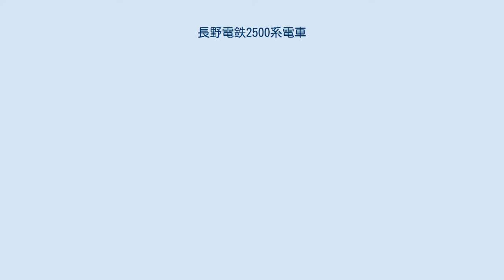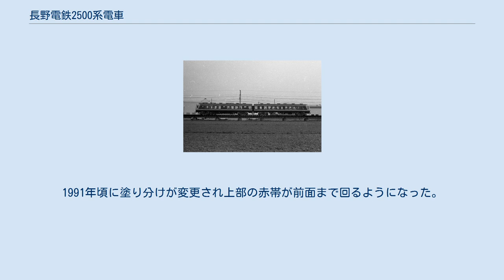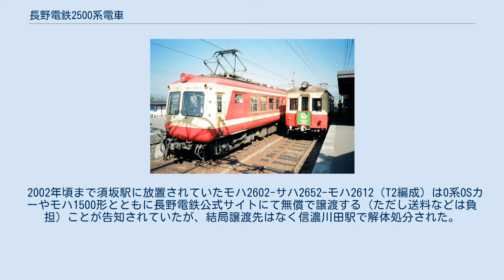長野電鉄2500系電車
東急5000系電車 (初代) 」 長野電鉄2500系電車 現役時の2500系（写真左、小布施駅にて撮影、撮影日不明。） 長野電鉄2500系電車（ながのでんてつ2500けいでんしゃ）は、かつて長野電鉄に在籍した通勤形電車である。
本項では3両編成版である2600系についても記述する。
 1981年（昭和56年）に長野線長野 - 善光寺下間が地下化される際、A-A基準に適合する車両が大量に必要になったため、1977年（昭和52年）から1985年（昭和60年）にかけて東京急行電鉄（東急）より5000系(初代)2両編成10本（20両）、3両編成3本（9両）の計29両を譲り受けた。
東急では自社の車両運用の関係から3000系(初代)を譲渡する方向であったが、長野電鉄の強い要請や長野県経済の要衝にあるながの東急百貨店の口添えもあって5000系の譲渡が実現した。
最初に1977年1月25日に東急からの借り入れ扱いとしてモハ2601+クハ2551の2両が入線し、1月29日から試運転や乗務実習を行ったのち、2月9日より営業を開始している。
この時に入線した車両は、のちに正規の編成であるT1編成並びにC1編成へと組み込まれている。
 村山駅付近を走る2553ほか 2500系側面 導入に際しての改造は長津田車両工場で実施された。
主な改造内容を以下に記す。
 東急5000系は譲渡に伴い各社向けにあわせたさまざまな改造が行なわれたが、尾灯・警笛の移設はこの長野電鉄の事例のみである。
 導入後は編成両数によって車両番号が区分され、2両編成が2500系（モハ2500形・クハ2550形「C編成」）、3両編成が2600系（モハ2600形・サハ2650形「T編成」）とそれぞれ区分された。
なお、長野電鉄への譲渡にあたって、東急5000系の制御車クハ5150形が全車とも譲渡されたが、2両編成の所要本数が10本であったのに対してクハ5150形は5両のみしか存在しなかったため、残り5編成分の制御車は制御電動車デハ5000形に対して電装解除・制御車化改造を実施して充当した。
また、当初の譲渡計画では2両編成が7本と、3両編成が4本が譲渡される予定であった。
 東急時代は緑色の塗装から「青ガエル」の愛称で親しまれていたが、長野電鉄へ入線するにあたり、同社の従来車に準じたファーストレッド（国鉄赤2号と同色）とストロクリーム（国鉄クリーム4号と同色）のツートンカラーに塗り替えられ、「赤ガエル」の愛称で親しまれた。
譲渡直前の試運転ではクリーム色塗装のない文字通りの「赤ガエル」で東急線内を走行したこともある。
1991年頃に塗り分けが変更され上部の赤帯が前面まで回るようになった。
 1980年代から1990年代にかけて長野電鉄の主力車として運用されてきたが、1998年（平成10年）の長野オリンピック輸送に向けた車両保守の合理化を目的に、1993年（平成5年）から帝都高速度交通営団（現・東京地下鉄）日比谷線用の3000系（3500系）への置き換えを開始し、0系「OSカー」とともに、1998年までに全車両が廃車された。
 長野電鉄2500系電車（トレインギャラリーNAGANOの保存車、2011年1月9日撮影。） モハ2510-クハ2560（C10編成）のみは解体を免れ、長野県須坂市の長野県道58号長野須坂インター線沿いにある「トレインギャラリーNAGANO」の駐車場内に展示されている。
 2002年頃まで須坂駅に放置されていたモハ2602-サハ2652-モハ2612（T2編成）は0系OSカーやモハ1500形とともに長野電鉄公式サイトにて無償で譲渡する（ただし送料などは負担）ことが告知されていたが、結局譲渡先はなく信濃川田駅で解体処分された。